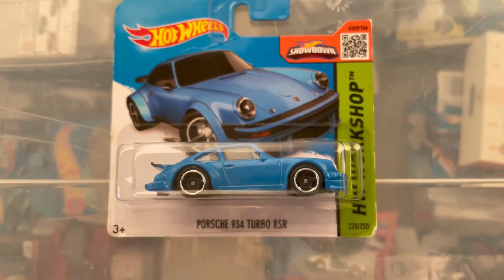Unboxing Hot Wheels Porsche 934 Turbo RSR Blue